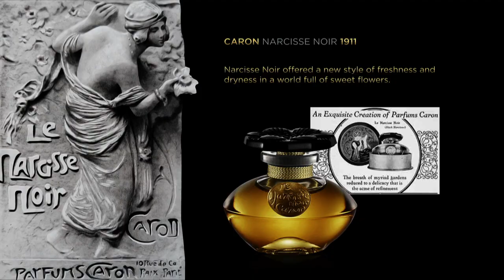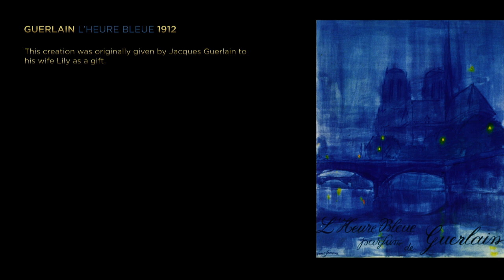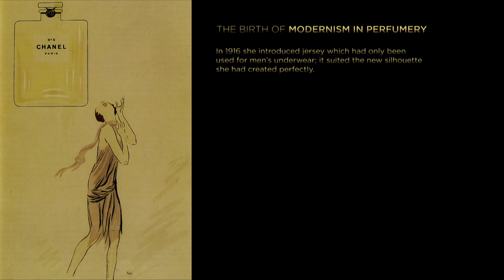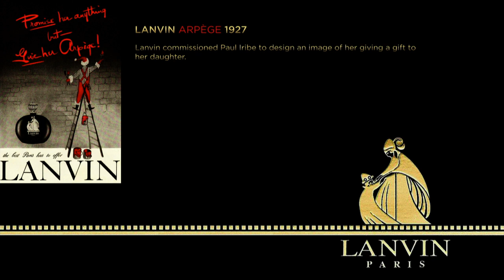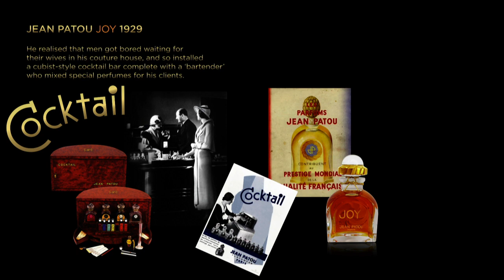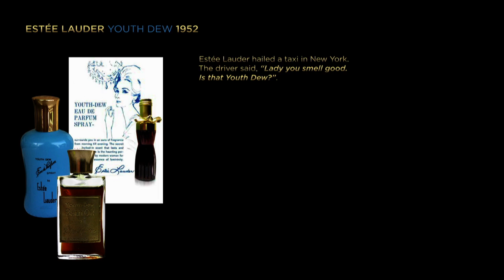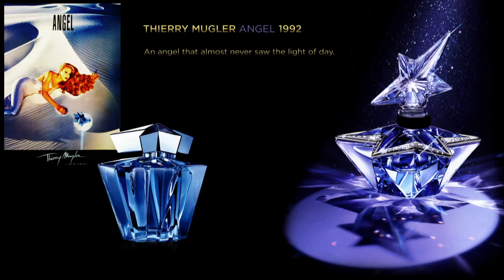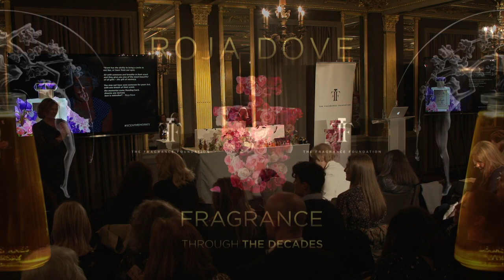Fragrance Through The Decades